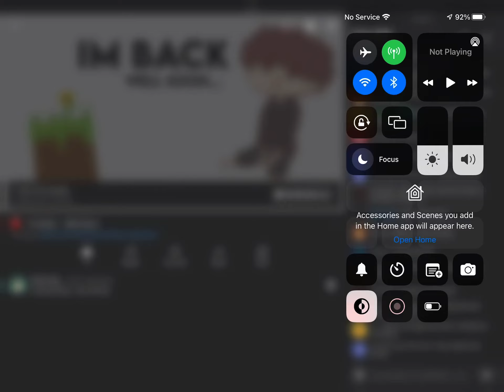SAM IS BACK! LETS GOOO